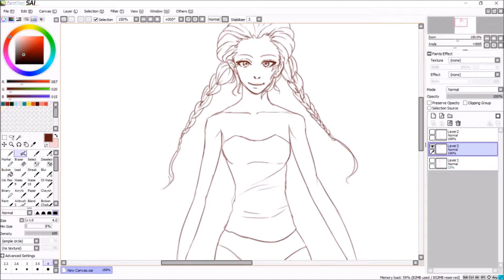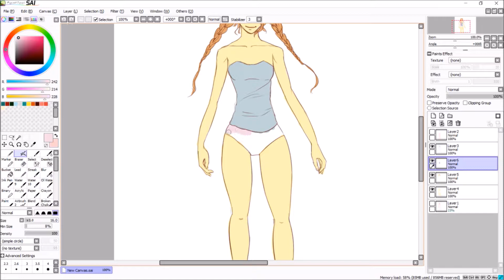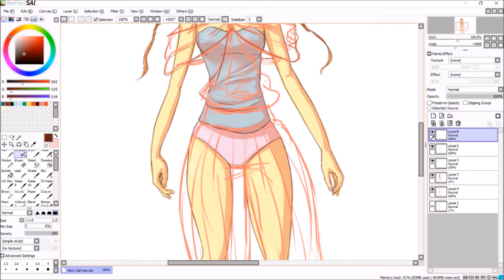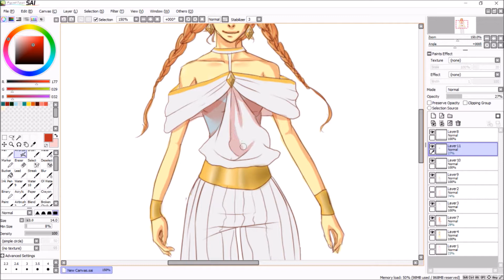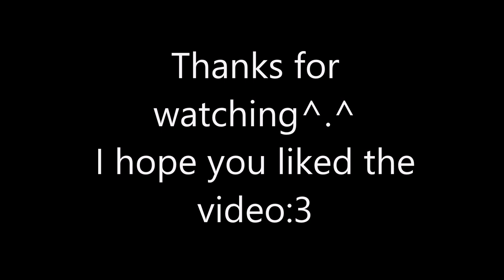Magic girl speedpaint fashion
Here's a new speedpaint for ya'll~~ I hope you like it^.^
Instgram: Deniseisaunicorn